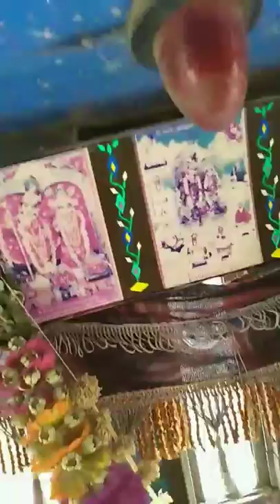Track Driving Tata